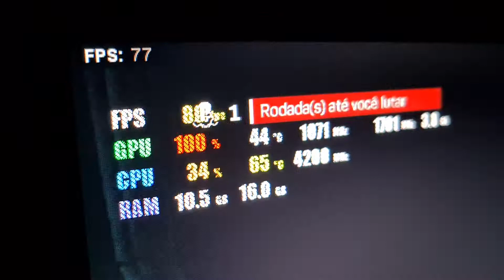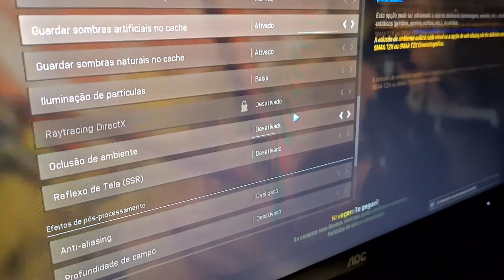Warzone | RX 550 + Ryzen 5 5600x | 720p Low Settings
English and Portuguese

I hope this video can be helpfull for yout that are looking for this match Ryzen 5 5600x with a RX 550.

We did many tests and the best match was playing Battle Royale in 720 to reach a mimimum of 50 fps.

I recorded with my cellphone cause the frame rate is really low to capture my screen.

Espero que este vídeo possa ser útil para você que está procurando por esse Ryzen 5 5600x com um RX 550.

Fizemos muitos testes e o melhor jogo foi jogar Battle Royale em 720 para atingir um mínimo de 50 fps.

Gravei com meu celular porque a taxa de quadros é muito baixa para capturar minha tela.

CPU: Ryzen 5 5600x at 4.2Ghz
GPU: RX 550 4 GB
Memory: 2x8 DDR4 3200mhz Ballistic
MotherBoard: TUF GAMING B550M-PLUS